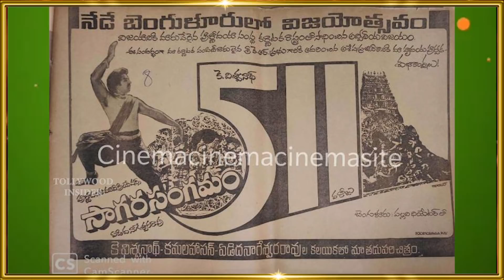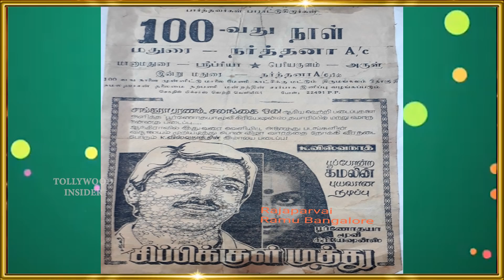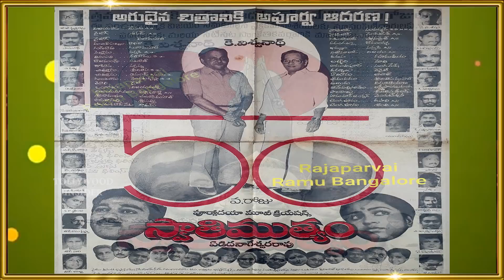Interesting Facts about Kamal Haasan Swathi Muthyam Movie | Telugu Facts | Tollywood Insider